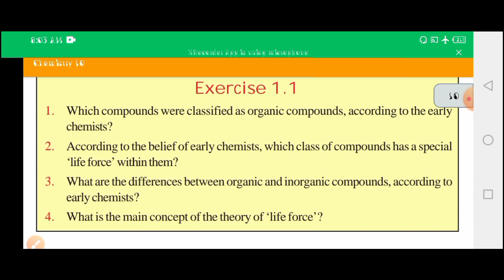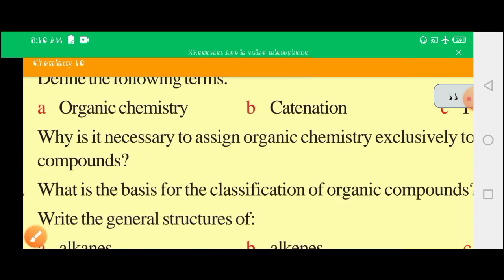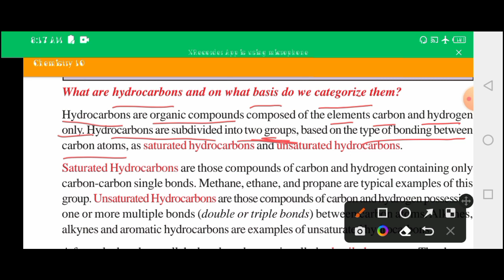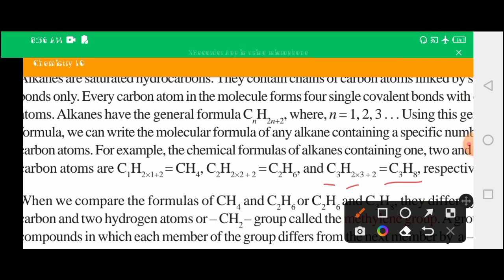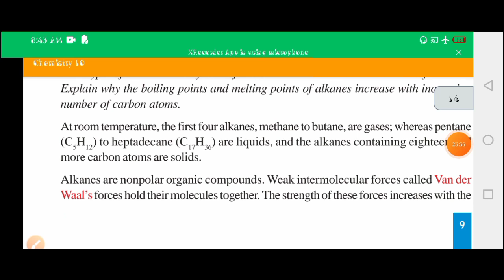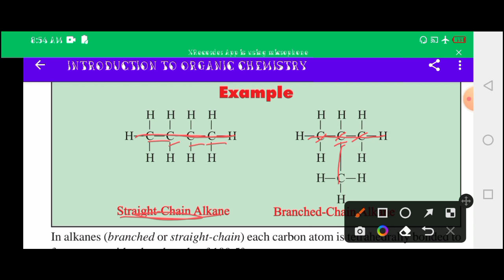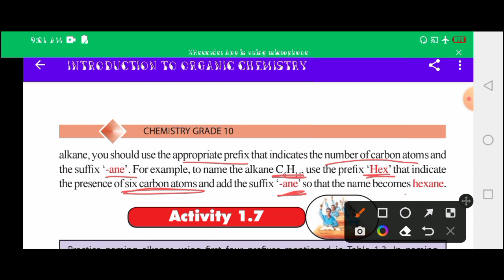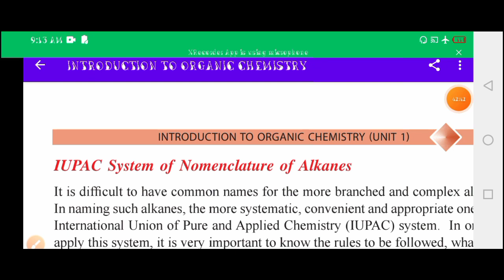Grade 10 chemistry unit 1 part 2